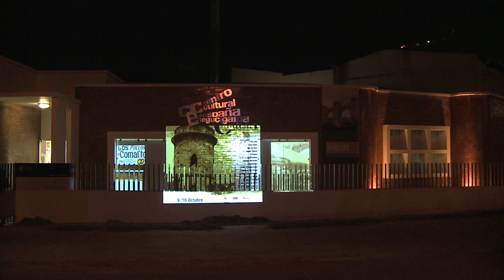Intervención "Mapeando el CCET" de Gabriel Vallecillo - 2010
Proyeccion sobre la fachada del Centro Cultural de España en Tegucigalpa de imágenes de actividades realizadas a lo largo de todo el año 2010 en el CCET.

Video Mapping y Visuales en Vivo realizado por Gabriel Vallecillo
Live Set a cargo de Dr. Guzman y Tze Kanek
21 de Diciembre de 2010